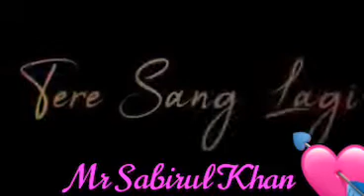Dil ka 💓 Dariya Status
Sabirul Khan